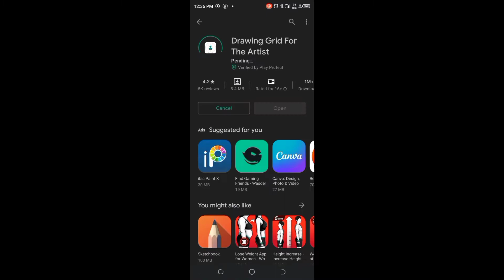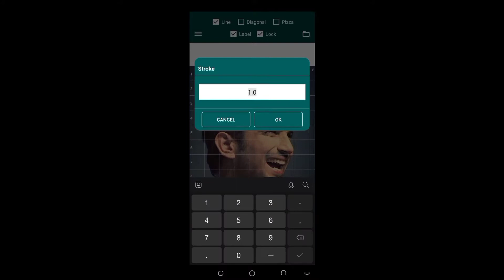How to Draw Sushant Singh Rajput Portrait tutorial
song
Arabian_Night _Arabic_instrumentals
𝙥𝙖𝙞𝙣𝙩𝙞𝙣𝙜 𝙢𝙖𝙩𝙚𝙧𝙞𝙖𝙡

Camel Student Poster Color - 10ml each, 12 Shades

AGARO Makeup Brush Set With PU Leather Case (32 Pieces), Black

RIANZ Painting Brushes Set of 12 Professional Round Pointed Tip Nylon Hair Artist Acrylic Paint Brush for Acrylic/Watercolor/Oil Painting

Generic 25 sheets A3 Ivory Sheets - 210 GSM, | Sketching and Drawing Paper | Size - 16.5 inches x 11.5 inches x 0.1 inch (A3-25 Sheets)

Sharpie Twin Tip Permanent Markers, Fine & Ultra Fine Points, (Black, Pack of 2)

 sketching material-

1. charcoal pencil ( hard, soft, medium )
2. mechanical eraser
3. mono tombow 2 mm eraser
4. blending stump
5. charcoal eraser
6. soft paper
7. drawing sheet
        and
   ✨ a lot of time

charcoal pencil

Mechanical eraser

mono Tombow eraser

blending stump

charcoal eraser